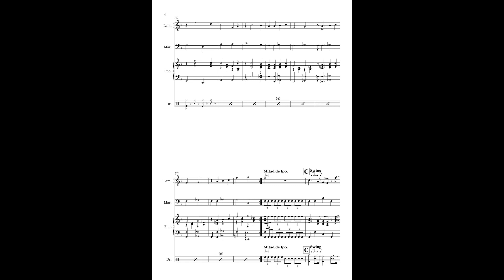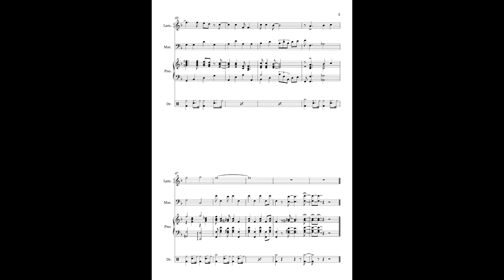The Flintstones. Curtin. Play-along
Acompañamiento de piano The Flintstones (Los Picapiedra)
Play-Along.